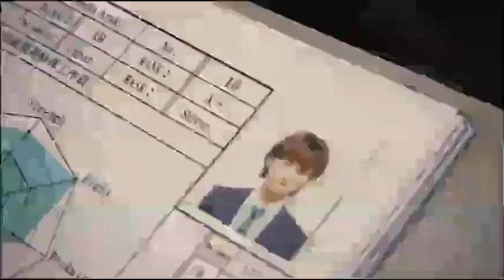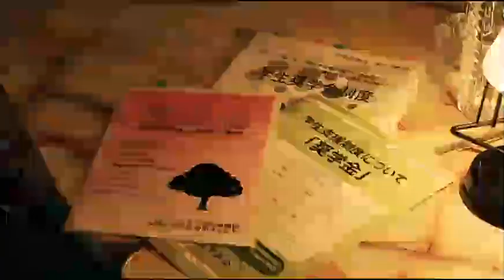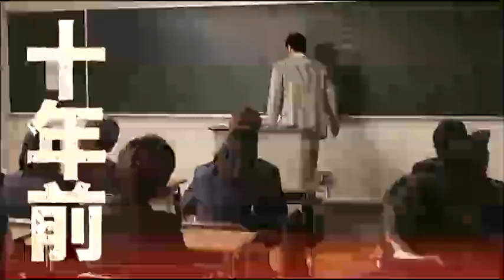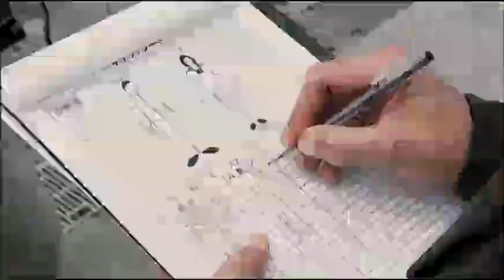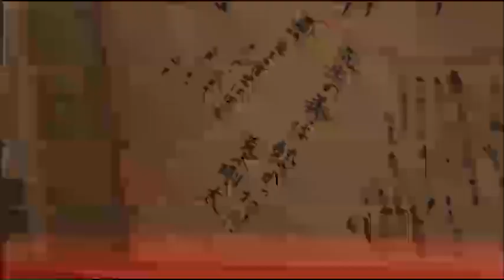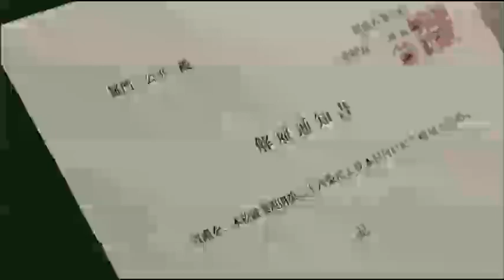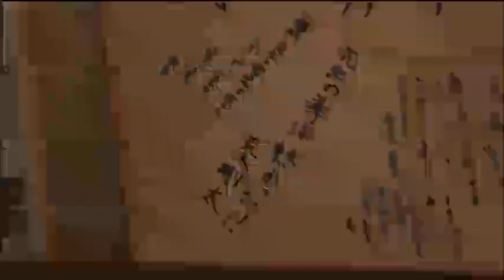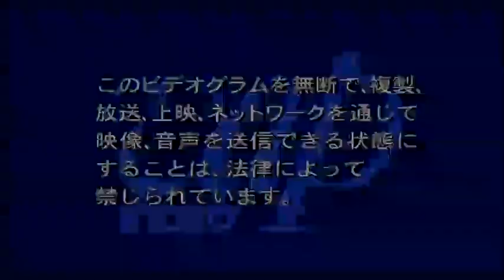Kamen Teacher The Movie